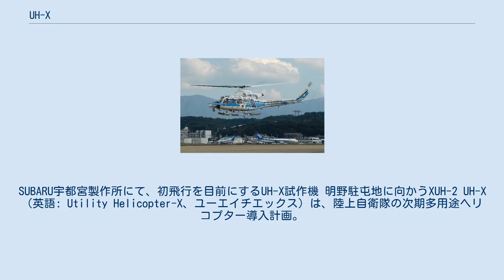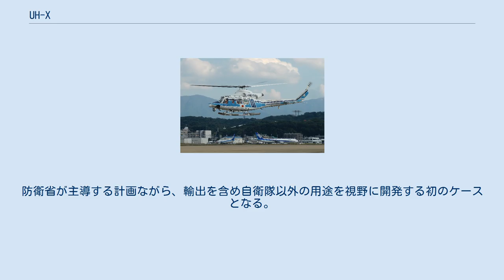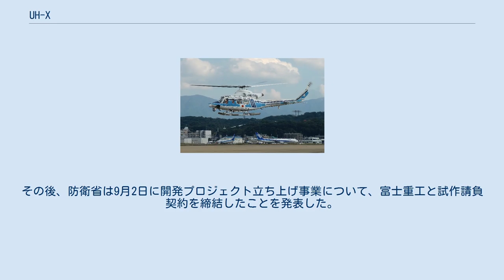UH-X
SUBARU宇都宮製作所にて、初飛行を目前にするUH-X試作機 明野駐屯地に向かうXUH-2 UH-X（英語: Utility Helicopter-X、ユーエイチエックス）は、陸上自衛隊の次期多用途ヘリコプター導入計画。
検討を経て、2015年（平成27年）7月17日、富士重工業（現・SUBARU）とベル・ヘリコプターがベル 412EPIをベースとして共同開発した412EPXが選定された。
 UH-1J UH-Xは陸上自衛隊が採用しているUH-1HおよびJの後継ヘリコプター開発計画で、UH-1Hは、ベル・エアクラフトが開発した多用途ヘリコプターで、2014年現在運用中のUH-1JはUH-1Hを富士重工業が独自に改良したものである。
しかし、単発であるUH-1H・Jでは洋上などを飛行する際の安定性が不十分であり、航続距離も不足していることからUH-60Jとの併用を前提とした新しい双発多用途ヘリの導入が検討された。
その結果、以下の要求が盛り込まれた。
 既存の多用途ヘリに該当する機種がないことから防衛省は国産開発を決定し、以下の案が候補として挙がった。
 両者の比較検討の結果、OH-1改造案の採用が決定され、2012年3月に防衛省は、OH-1をベースに「新多用途ヘリコプター」を開発することを正式に決定し川崎重工業に発注した。
開発費用は7年間で280億円、140機生産の場合1機約10億円を見込んでいた。
 しかし2012年9月、防衛省と関連企業は次期多用途ヘリコプターの開発・納入計画を巡る談合が行われていた疑いが強まったとして、東京地方検察庁特別捜査部の家宅捜索を受けたことが判明した。
その後、防衛省は同談合疑惑に関与した佐官級幹部に対する告発状を同地検特捜部に提出した。
 特捜部はその後の調べで容疑に関与した幹部自衛官が川崎重工に対し競争相手（富士重工業）の内部資料を漏洩させるなどの事実をつきとめ、容疑者も任意の事情聴取に対しこれらの事実を認めたことから、官製談合防止法違反罪で刑事処分するとしていたが、最終的に2名は略式起訴に留まった。
今回の事件と自由民主党への政権交代の影響を受けて開発計画そのものの白紙化も含めた再検討が行われ、2013年1月11日にUH-X開発計画の白紙化と川崎重工との契約解除が決定された。
 防衛省は2013年7月30日、同談合に関与した職員に対する懲戒処分を行うとともに、翌日には川崎重工に対する2ヶ月間の指名停止措置を行うことを発表した。
 2014年4月29日、防衛省は、UH-Xとして民間機の転用を検討していることが報じられた。
これは2014年4月1日に武器輸出三原則に代わって制定された防衛装備移転三原則の影響もあるとされている。
 2014年6月11日には、UH-Xに3つの国際企業連合が名乗りを上げていることが明らかになった。
防衛省が主導する計画ながら、輸出を含め自衛隊以外の用途を視野に開発する初のケースとなる。
防衛省は、自衛隊専用に開発した場合に比べ、量産効果で価格を抑えることが可能になるとしており、関係者の1人は「基本的に民間に市場があるものを軍用機にカスタマイズする。売れ筋であれば価格も安定する」と話している。
 提案企業と機種は以下のとおり。
 当初三井物産はアグスタ・ウェストランドと組みAW169を輸入し富士重工業が陸自向けに仕様変更する形での提案を検討したが、最終的に防衛省への提案は行われなかった。
 X9 ベル 412EPI 海上保安庁のベル412EP 防衛省では、2015年（平成27年）度予算案にUH-Xの開発費として10億円を計上して業者選定を進め、2015年2月25日に、企画競争参加希望者募集要項を公示した。
提案書は6月2日までに締め切られた。
 2015年7月15日、防衛省はベル412EPIが選定されたと発表、理由としては、選定基準で重視された国際共同開発の管理体制の面が影響しているとされている。
この決定に関して、エアバスが防衛省に説明を求める考えを明らかとし、防衛省を相手取った訴訟を視野に入れているとフィナンシャル・タイムズ紙が報道したが、エアバスの広報担当者は、そうした段階にはまだ至っていないと回答、実際に訴訟は行われなかった。
その後、防衛省は9月2日に開発プロジェクト立ち上げ事業について、富士重工と試作請負契約を締結したことを発表した。